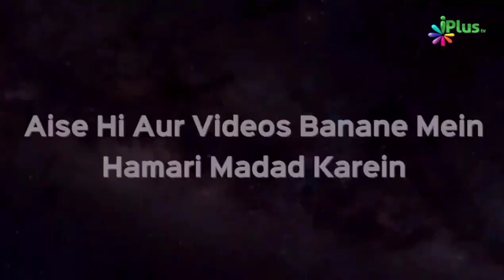Nabi ﷺ Se Bait Karne Mein Haath Wapas Kyun Hataya Amr Bin Aas RA Ne | Shaikh Abdul Hadi Umri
Nabi ﷺ Se Bait Karne Mein Haath Wapas Kyun Hataya Amr Bin Aas RA Ne | Shaikh Abdul Hadi Umri | iPlus TV